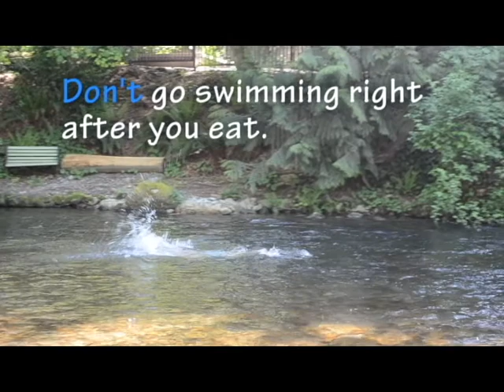Ten Summer Don'ts - Evolution 107.9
Ten things we think you should avoid this summer.

Project created by: Graydon Child & Saleena Fransen